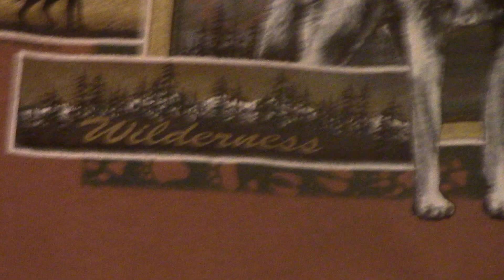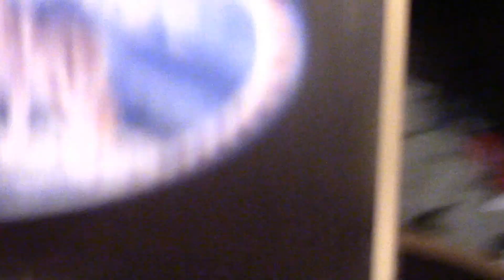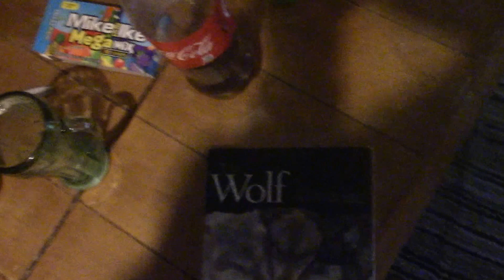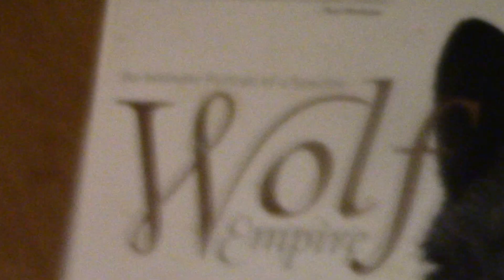My Room ( Updated )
A Video for a group on Facebook